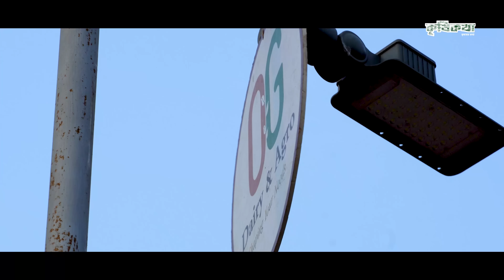ফ্যাটিনিং,ব্রিডিং ও ডেইরি এর সমন্বয় OG Dairy & Agro Farm । Sustainable Farm । Agro Business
যোগাযোগ :
কোর্স সম্পর্কিত তথ্য ও সমস্যার সমাধান পেতে কল করুন।
হট লাইন নাম্বার
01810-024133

Goggles Creative Limited:
Goggles Creative Limited  is a web-based content platform. We specialize in creating article-based content as well as video contents.We also specialize in creation and distribution of video contents of any format.

This content is Copyright to Goggles Creative Limited

AudonikKrishi,কৃষিরঅনুষ্ঠান,গাভী পালন,ছাগল পালন,অনলাইন প্রশিক্ষন,মুক্তপাঠ,গরু মোটাতাজাকরণ,উন্নত জাতের গাভী পালন,দুগ্ধবতী গাভী পালন,কৃষি চ্যানেল,কৃষি ইউটিউব চ্যানেল,krishi youtube channel,কৃষি নিয়ে অজানা তথ্য,